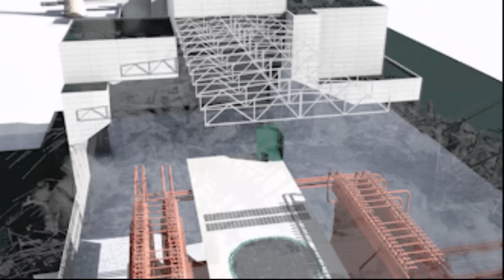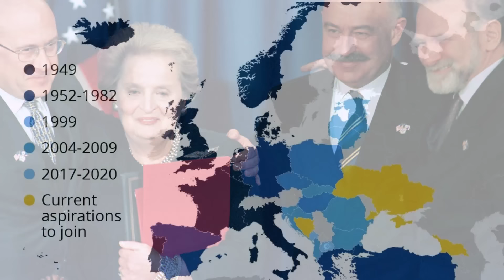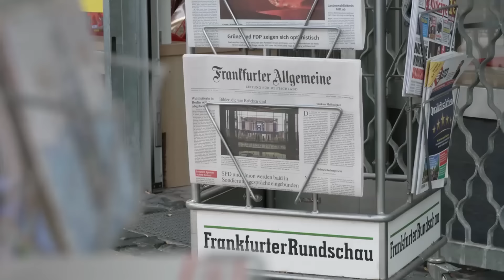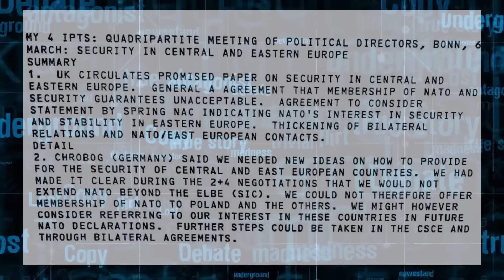KRAJ SUPERSILE - Raspad Sovjetskog Saveza / Dokumentarac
Sovjetski Savez nekada je bio najveća država na svetu koja je pokrivala više od 22 miliona kvadratnih kilometara, dok na primer danas drzava naslednica Sovjetskog Saveza zauzima 17 miliona kvadratnih kilometara. SSSR  se sastojao od 15 sovjetskih socijalističkih republika i ako je službeni jezik SSSR-a bio Ruski, govorilo se i više od 200 drugih jezika i dijalekata, a u njemu je zivelo više od 290 miliona ljudi različitih nacionalnosti.